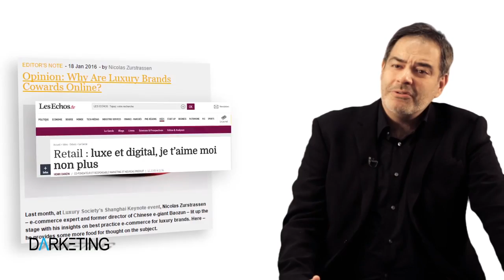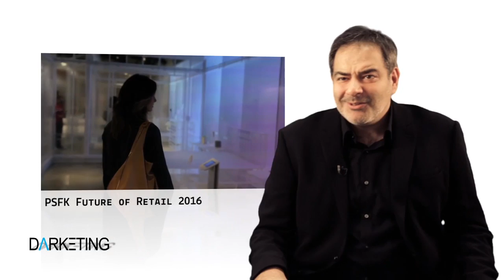Luxe et Digital dans Darketing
Les marques de luxe ont-elles vraiment peur du digital ? Le digital bashing subi par l’univers du luxe est-il justifié ? L’univers du luxe et le monde digital sont-ils vraiment incompatibles ?
Pour l’auteur, le constat est sans appel, le luxe de demain sera postdigital.

Vous pouvez commander le livre Luxe et Digital

Avec Eric Briones aka Darkplanneur, directeur du planning stratégique de Publicis EtNous